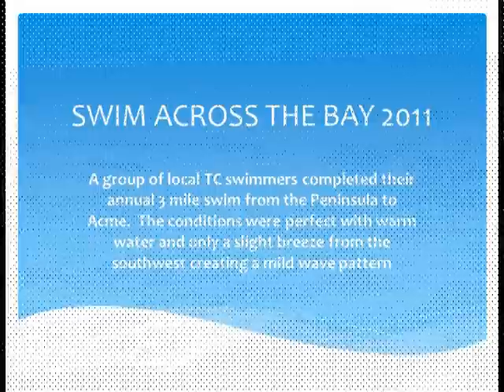SWIM ACROSS EAST BAY 2011.mpg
Swim Across East Bay, Traverse City, MI